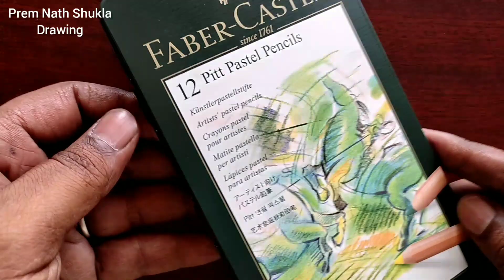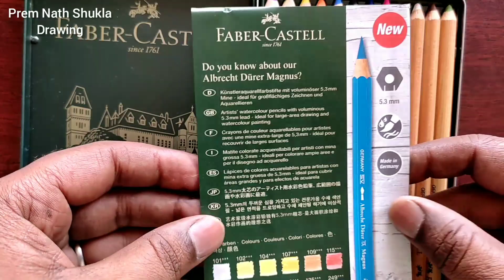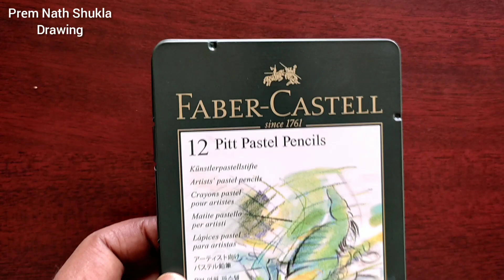Faber Castell Pitt Pastel Pencil || Best Dry Pastel Pencil Unboxing and Review | High Quality Pencil